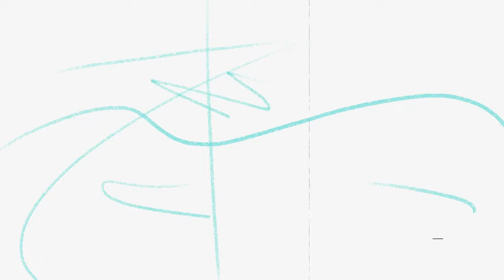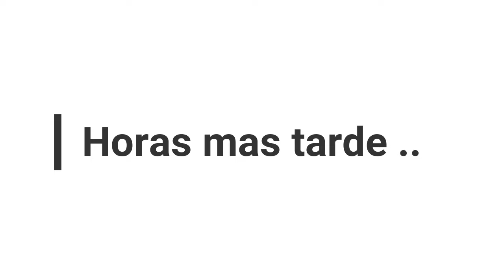Esto es un desastre ¡VAYA MALA RACHA! + Ya lo tenemos visto❕+ Se ha roto⁉️+ Caprichoso 😒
- NUESTRO CANAL DE SHORTS : Glotones en youtube